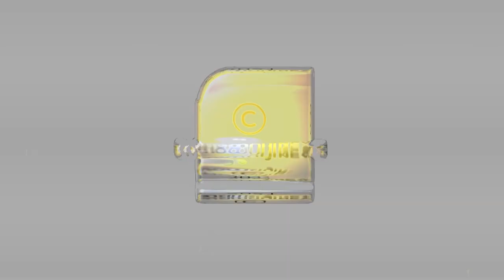രാജ്യത്തെ മതപരിവർത്തനത്തിനെതിരെ തുറന്നടിച്ച് വിശ്വഹിന്ദുപരിഷത്ത്